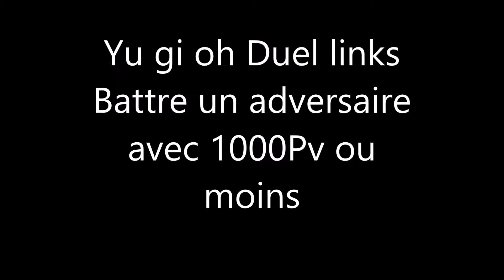Yu gi Oh! Duel links Gagner avec 1000 Pv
Comment Gagner avec 1000 Pv ou moins? Pas toujours simple!
Voici un deck pour vous y aider + Duel